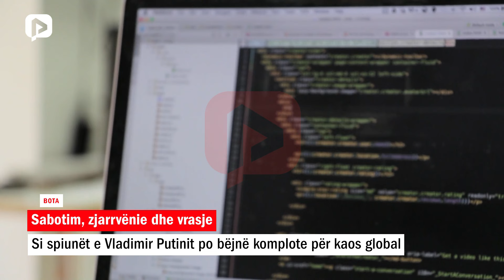Sabotim, zjarrvënie dhe vrasje; si spiunët e Vladimir Putinit po bëjnë komplote për kaos global